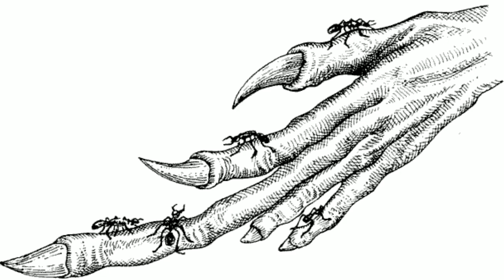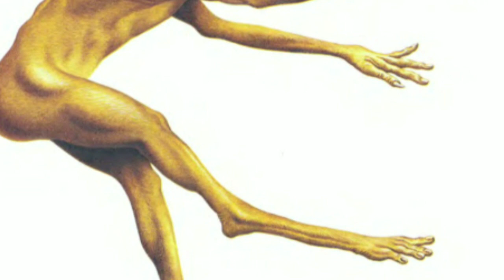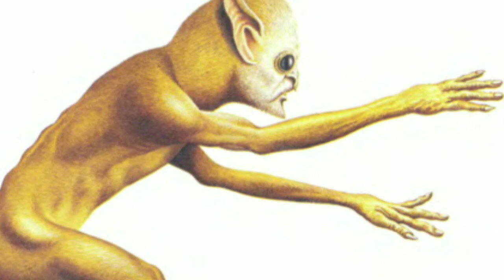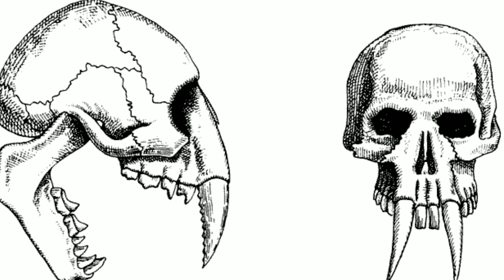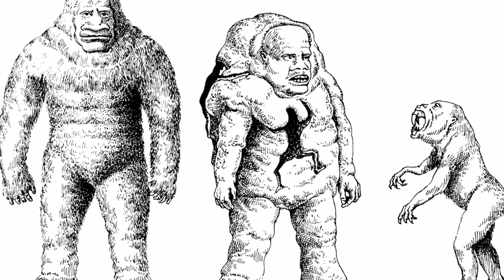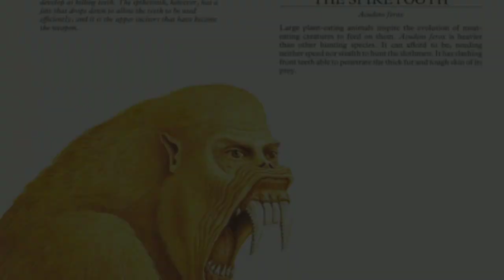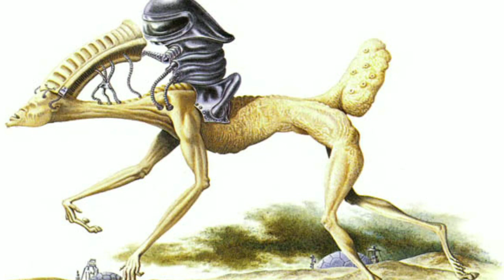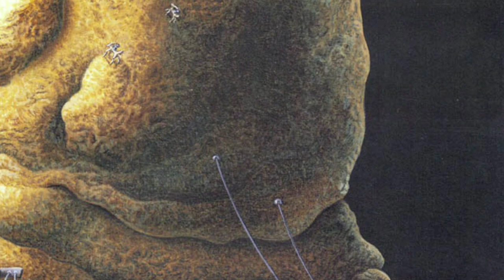la historia de MAN AFTER MAN parte 4 (FINAL)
el día de hoy culminaremos con la historia de el libro: y el hombre después del hombre.
Está vez veremos la evolución del hombre de 3 millones de años a 5 millones. y porque tan poco??